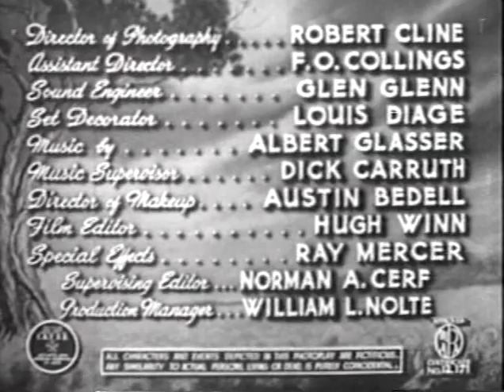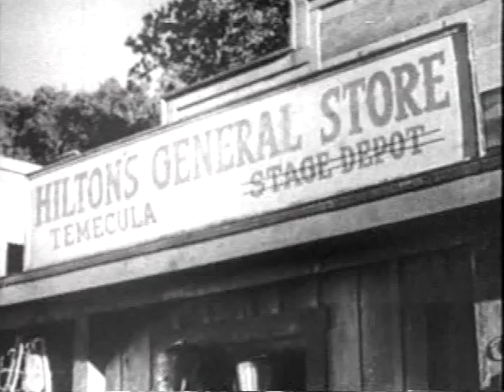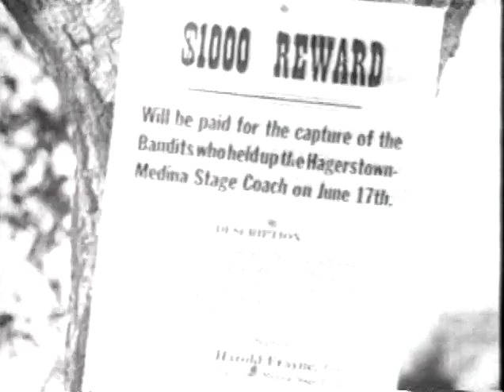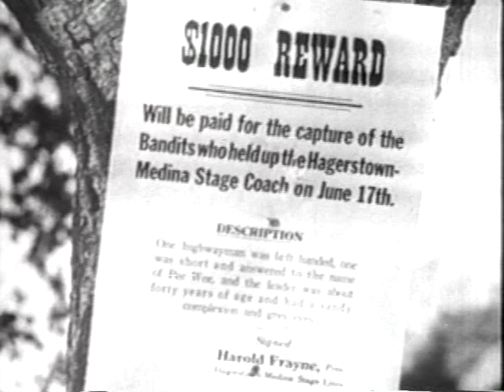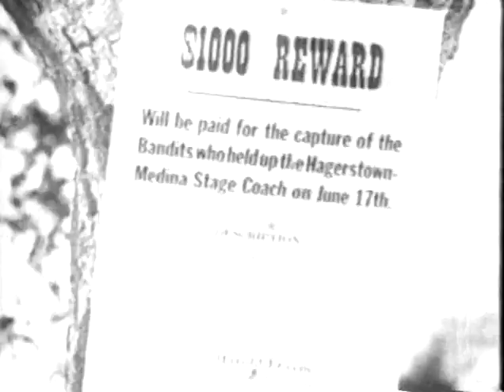Law of the Lash - Ray Taylor [1947 Movie]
In the 1947 film "Law of the Lash," directed by Ray Taylor, Texas Ranger Johnny Mack Brown is on a mission to uncover the truth behind a series of robberies plaguing the region. Alongside his loyal companion, a Native American sidekick named Thunder, Brown delves into a tangled web of deception and betrayal. As the mystery unravels, Brown faces off against a notorious gang led by the cunning Blackie Burke, determined to restore law and order to the frontier town.

The cast of "Law of the Lash" includes Johnny Mack Brown as Johnny Mack Brown, Raymond Hatton as Thunder, Jan Bryant as Ann Halliday, Kirby Grant as Kirby Halliday, Christine McIntyre as Elsie, Bob Wilke as Blackie Burke, Myron Healey as Ed Mason, and Marshall Reed as Slim Grant.

Ray Taylor, the director of "Law of the Lash," was a prolific figure in the Golden Age of Hollywood. Born in 1888, Taylor began his career in the film industry in the silent era, eventually transitioning to directing in the early 1920s. Known for his work in Westerns and serials, Taylor helmed numerous successful projects throughout his career, demonstrating a keen eye for action and adventure.

Release date: February 28, 1947 (United States)
Writers: William L. Nolte
Country of origin: United States
Languages: English
Genres: Western
Runtime: 53 minutes